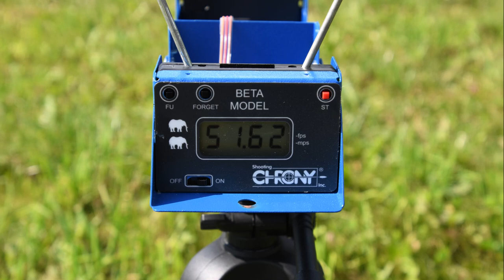Shooting a Medieval 1257 lb Great Horn Composite Crossbow - version 2.0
Shooting with a 1257 lb rampart composite crossbow replica based on a medieval original from the 14th/15th century.